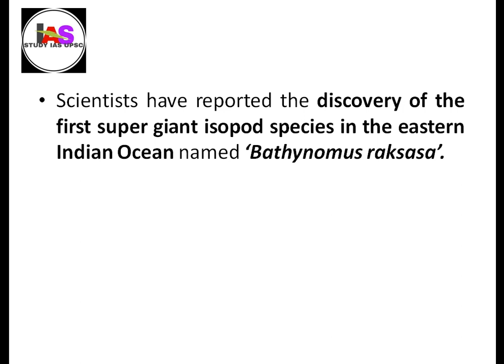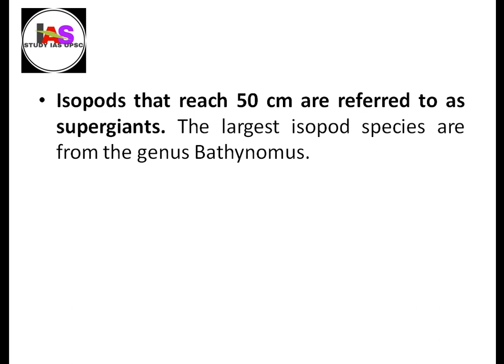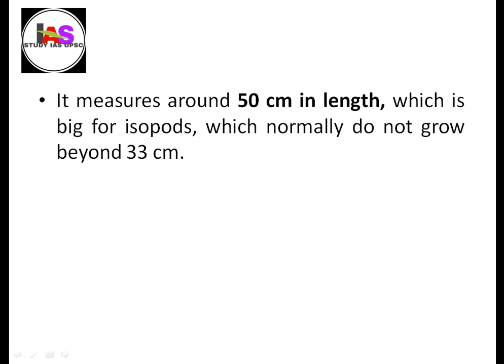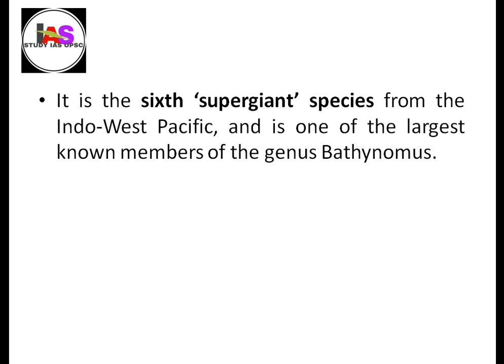Bathynomus raksasa Isopod Species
scientists have reported the discovery of the first super giant isopod species in the eastern Indian Ocean named ‘Bathynomus raksasa’.

It has been described as the ‘cockroach of the sea’.
A team of researchers from Singapore discovered it while exploring waters of the Indian Ocean in Bantan, off the southern coast of West Java in Indonesia in 2018.
Key Points
Super Giant Isopod: The Bathynomus raksasa is a super giant isopod in the genus Bathynomus.
Isopods are marine invertebrates (animals without backbones) that belong to the greater crustacean group of animals, which also includes crabs and shrimp.
They live in many different types of habitat, from mountains and deserts to the deep sea.
Isopods that reach 50 cm are referred to as supergiants. The largest isopod species are from the genus Bathynomus.
Features:
It has 14 legs but uses these only to crawl along the bed of oceans in search of food.
It measures around 50 cm in length, which is big for isopods, which normally do not grow beyond 33 cm.
The only member of the isopod species that exceeds the raksasa in size is the Bathynomus giganteus, which is commonly found in the deep waters of the western Atlantic Ocean.
As a scavenger, it eats the remains of dead marine animals, such as whales and fish, but can also go for long periods without food, a trait that it shares with the cockroach.
Significance:
It is the first recorded species of the genus Bathynomus from Indonesia.
It is the sixth ‘supergiant’ species from the Indo-West Pacific, and is one of the largest known members of the genus Bathynomus.
It’s discovery will contribute towards increasing knowledge about the deep sea.